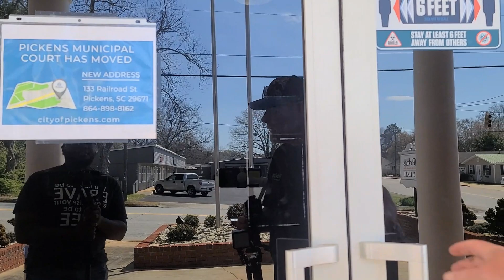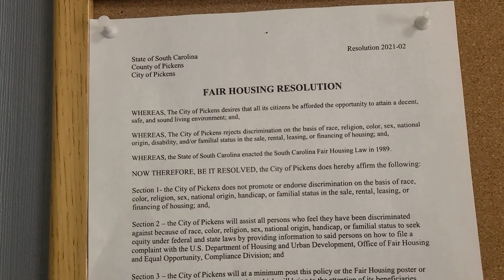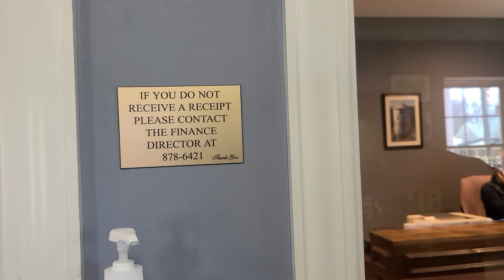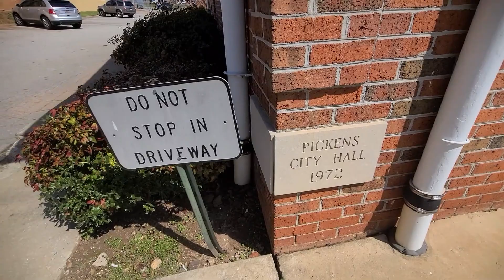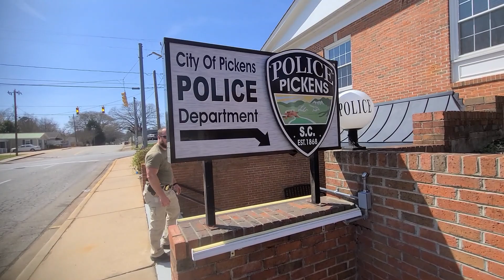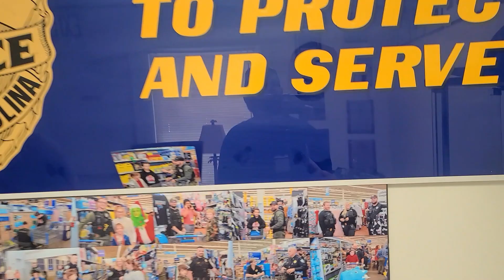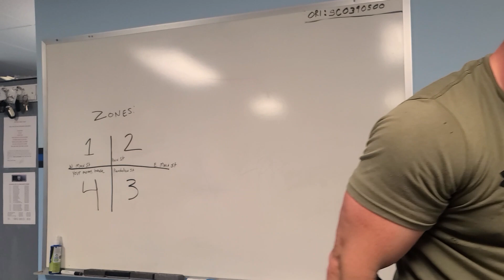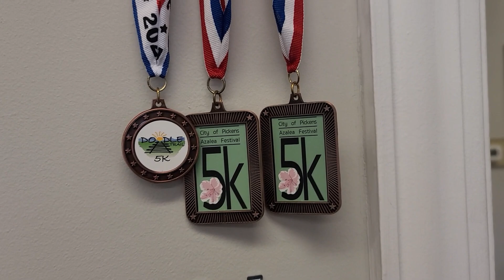SGT GIVES US A TOUR PICKENS CITY HALL & POLICE DEPARTMENT W/@CareerKillerAuditz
City of Pickens, SC
Police Department
Randal Beach, Police Chief
Address:
304 Johnson Street
Pickens, SC  29671

Mission Statement:
The City of Pickens Police Department's mission is enforce the law, maintain order and to protect lives and property and the rights of all people.

Vision:
As closely as possible, achieve a city that is free from crime and public disorder.

Values:
Service to our Community
Reverence for the Law
Zeal for Justice
Commitment to Leadership
Integrity in all we Say and Do
Respect for all Humanity
Quality through Continuous Improvement

We are committed to serving the community and protecting the rights of all people.  Consistent with this commitment, our Vision, Mission and Core Values; in concert with the Law Enforcement Code of Ethics, the Pickens Police Department will strive to safeguard the lives and property of the people we serve and seek to enhance public safety.

 We understand that we work in a diverse community in an ever changing society and political environment.  We are active participants in improving the quality of life in our community.  Our mandate is to do this with honor, integrity, committing ourselves to the highest ethical standards with a sincere desire to maintain the confidence of the public and maintain our legitimacy.